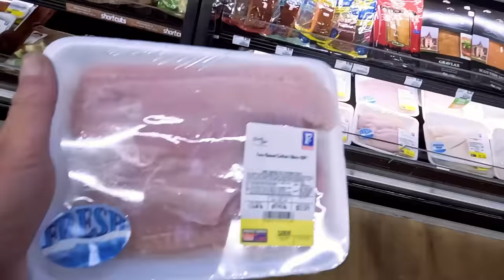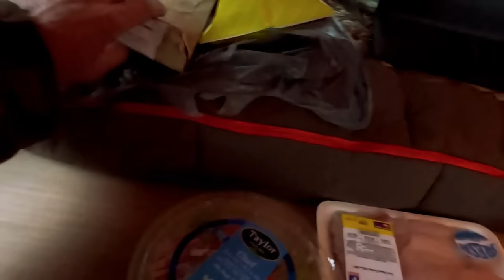Walmart Truck Camping - Home Made Fried Catfish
Join our main page as well! @thehillbillyfiles